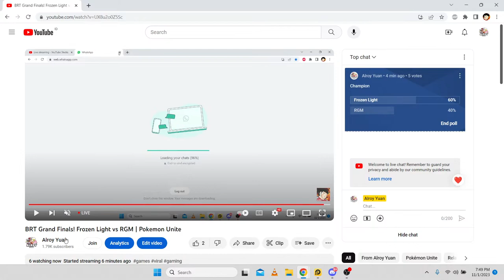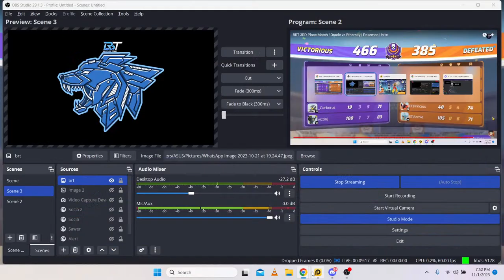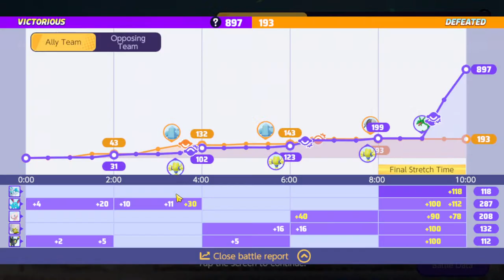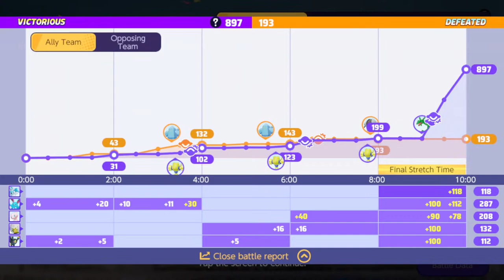BRT Grand Finals! Frozen Light vs RGM | Pokemon Unite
Playing and Streaming for Fun Entertainment purpose sometimes

SONGS USED
Safe and Sound  : NCS: Music Without Limitations